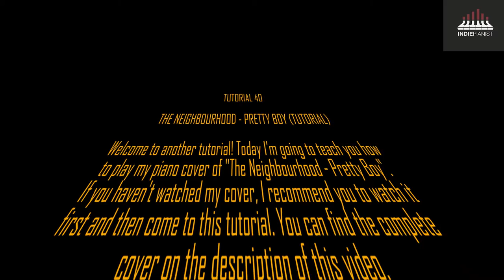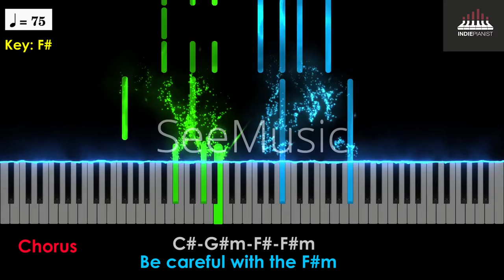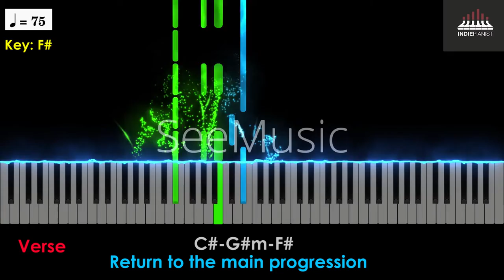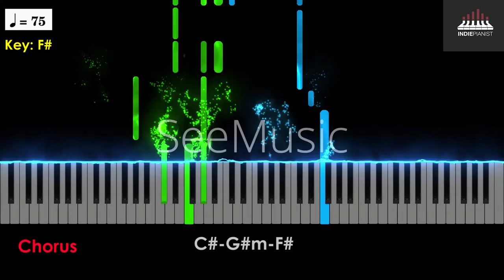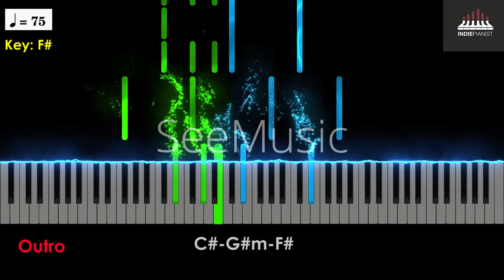The Neighbourhood - Pretty Boy (Piano Tutorial)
One of my favourite songs from 2020.